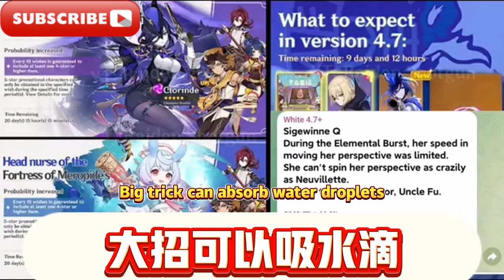原神4.7前瞻直播確定！ 克洛琳德+希格雯卡池調整！ 混池提前開啟！ 水神復刻確定！ 4.8劇情實機首爆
Genshin Impact 4.7 preview live broadcast confirmed! Clolinde + Sigwen card pool adjustment! The mixing pool opens early! The re-engraving of Water God is confirmed! 4.8 plot real-life first release